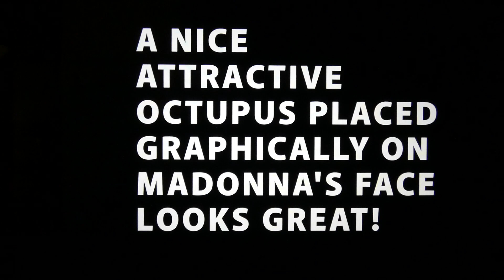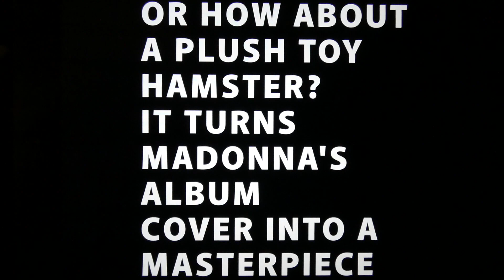MADONNA - MAKEOVER NO. 498